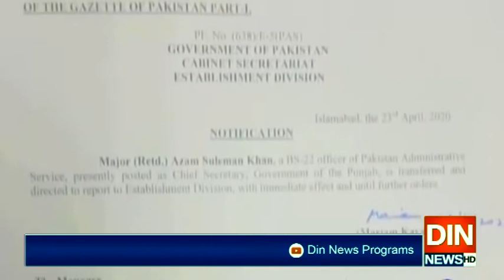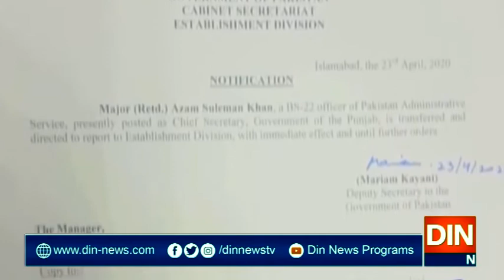چیف سیکرٹری پنجاب اعظم سلیمان کو عہدے سے ہٹا دیا گیا